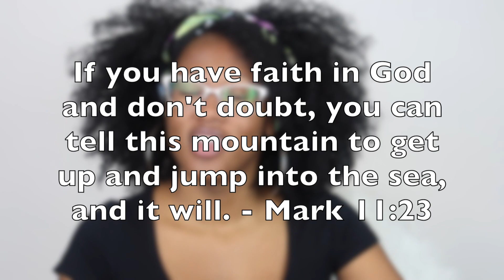This Is YOUR YEAR! | Monday Motivation | KiaraIvory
Hey KiHiVE! It’s 2019! Let’s get motivated and pumped for this year!

🎥 VIDEOS YOU MAY LIKE ↴
FAQs + What I Am Wearing ↴
 Natural? How long? : 6  Years + transitioned for 6 months
Porosity? Low
Texture? Fine, Medium, Coarse Strands
Density? High
Type? Type 4